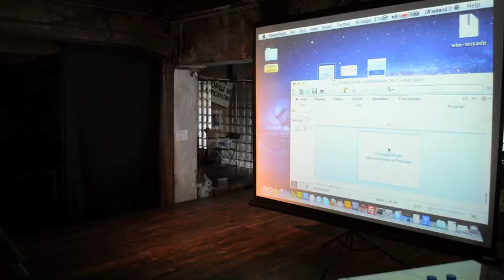Алексей Сидоренко про ТеСТ-кэмп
Алексей Сидоренко рассказывает о том, что такое ТеСТ-кэмп и как он работает.